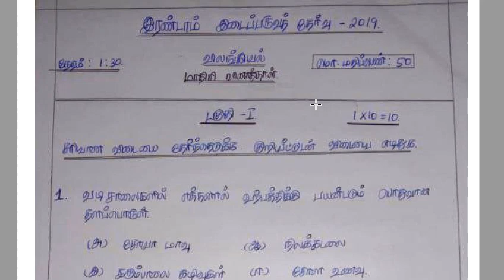12th std 2nd Mid term Zoology Model Question paper